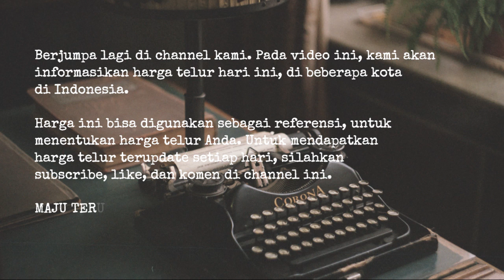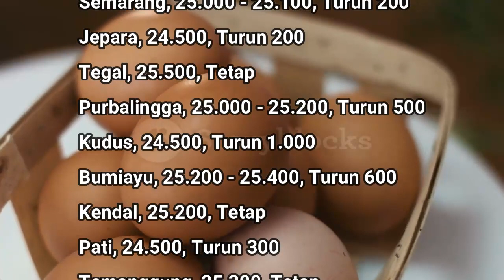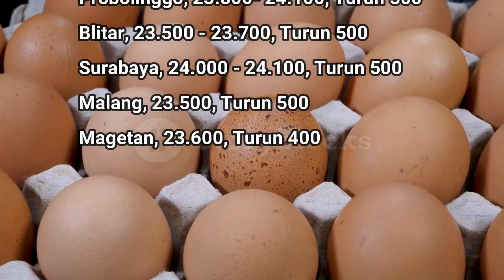🔴 UPDATE: Harga Telur Hari Ini, Senin 23 Mei 2022